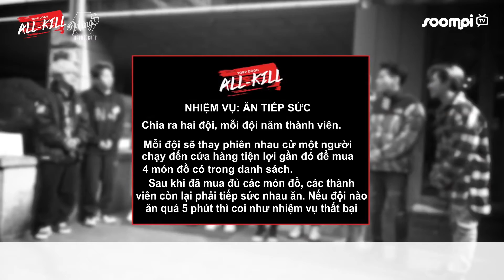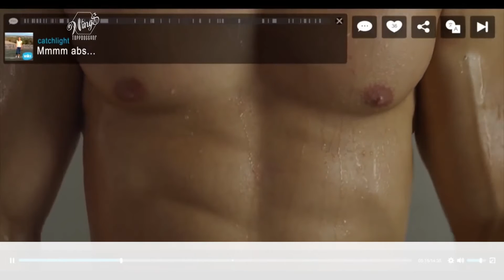[WingS] [Vietsub] All Kill Tập 1 - Nhiệm vụ: Ăn Tiếp Sức (ToppDogg)